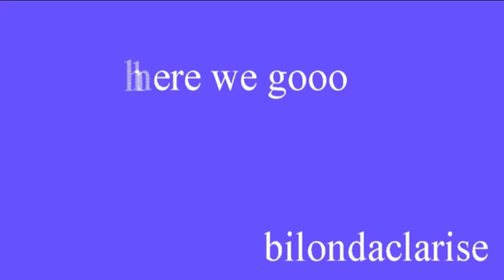HOW I MADE a Set OF boho trouser and Top | blouse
the video was not so clear as you can see, but if you want to learn to make the same , you can comment down so i will find the way to contact you and send you the original video to learn.

    just was making this for fun but will still teach who wnts to learn